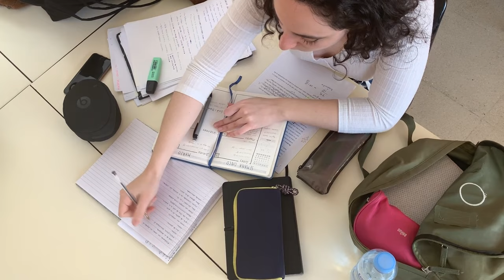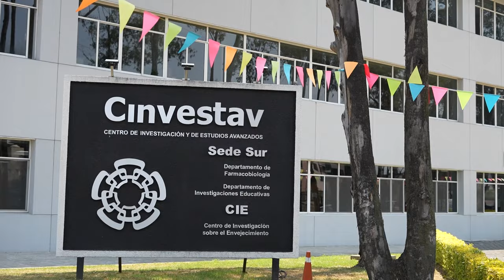Semana del cerebro 2024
Regístrate y acompáñanos este 13, 14 y 15 de marzo